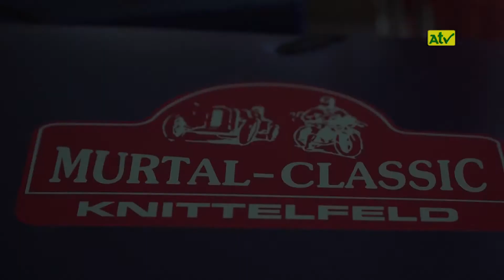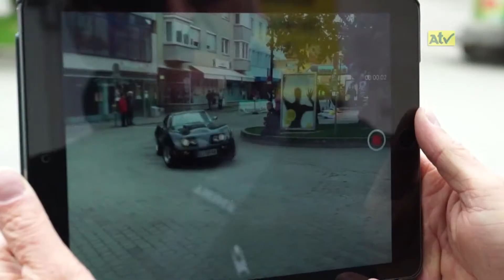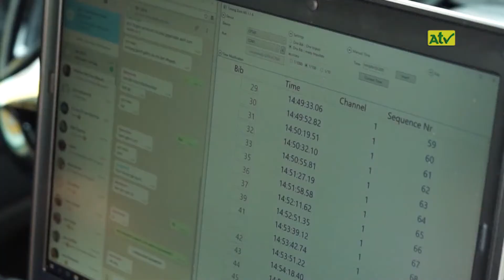Murtal Classic 2017